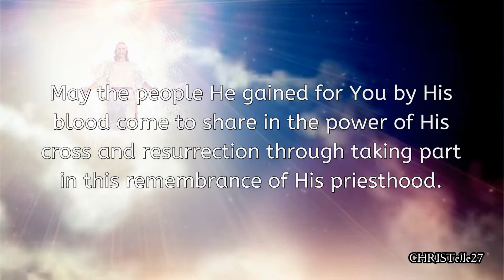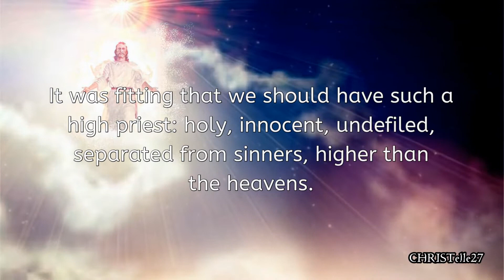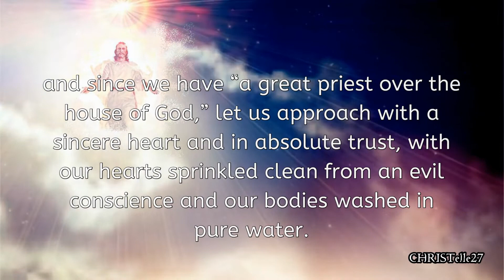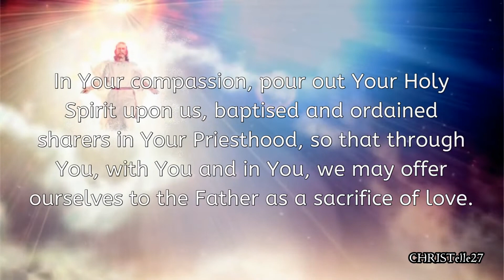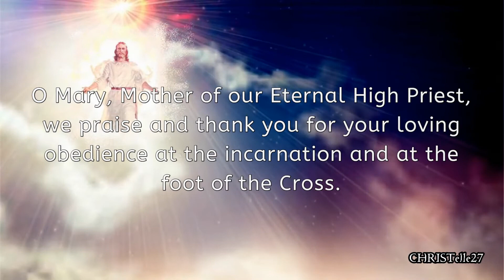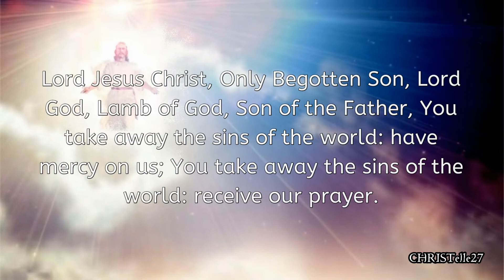Jesus Eternal High Priest Novena : Day 8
This Novena is one way to show our gratitude, and to meditate on His Priesthood. If you are suffering, this Novena can help you to be more united with Jesus in His Victimhood. It is also a beautiful way to pray for Priests. It can be prayed any time of the year, but especially in the nine days leading up to the Feast of Christ the Priest, celebrated on the first Thursday after Pentecost.

OPENING PRAYER
Father, for Your glory and our salvation You appointed Jesus Christ eternal High Priest. May the people He gained for You by His blood come to share in the power of His cross and resurrection through taking part in this remembrance of His priesthood. We ask this through Christ our Lord. Amen.

Pause to call to mind the intentions for which you are offering this Novena.

Daily Reading and Meditation
DAY 8: LIVING TO INTERCEDE
READING: “You are a priest forever according to the order of Melchizedek.” Jesus, because he remains forever, has a priesthood that does not pass away. Therefore, he is always able to save those who approach God through him, since he lives forever to make intercession for them. It was fitting that we should have such a high priest: holy, innocent, undefiled, separated from sinners, higher than the heavens.

DAY 8 PRAYER:
Jesus our Eternal High Priest, at the Ascension You entered Heaven, the Holy of Holies, with Your blood poured out for us, and with Your sacred Wounds. At every moment You are living to intercede for us. You continue to intercede in the same sacrifice made present in the Mass, and in the Tabernacle, and in a special way in Priests as they pray each day for the world. We praise and thank You for Your ceaseless love: O marvellous condescension of divine love for us! ... In the crib, on the Cross, in the unending glory of the Father, Christ has all the members of the Church present before Him and united to Him.

READING:
Therefore, brothers, since through the blood of Jesus we have confidence of entrance into the sanctuary by the new and living way he opened for us through the veil, that is, his flesh, and since we have “a great priest over the house of God,” let us approach with a sincere heart and in absolute trust, with our hearts sprinkled clean from an evil conscience and our bodies washed in pure water. Let us hold unwaveringly to our confession that gives us hope, for he who made the promise is trustworthy.

CONCLUDING PRAYERS:
Jesus Christ, Eternal High Priest, ever living to make intercession for us, in Your loving sacrifice alone is all our hope for salvation, all our source of joy. In Your compassion, pour out Your Holy Spirit upon us, baptised and ordained sharers in Your Priesthood, so that through You, with You and in You, we may offer ourselves to the Father as a sacrifice of love. May there arise from our souls to the Blessed Trinity on behalf of all creation, adoration, thanksgiving, reparation and supplication, for the glory of the Divine Majesty and the salvation of souls.
Help us to evangelize, to do our part to help others worship the Father in Spirit and in Truth. Amen.

O Mary, Mother of our Eternal High Priest, we praise and thank you for your loving obedience at the incarnation and at the foot of the Cross. Obtain for us your children the grace to share your “fiat” to His Victimhood, your love for the Priestly Heart of your Divine Son, and your joy at our redemption. Help us to be one with Him in His sacrifice offered in every Mass. Amen.

THE GLORIA